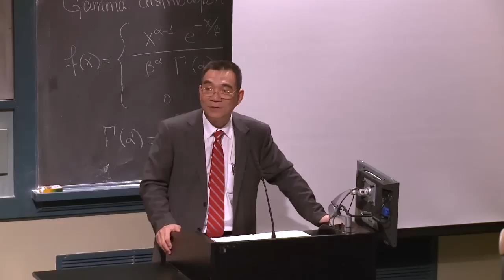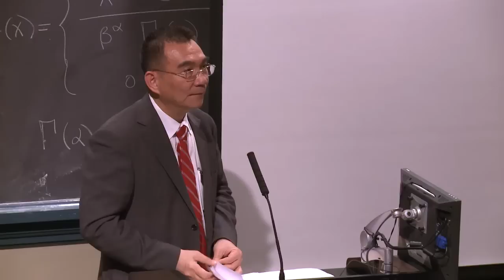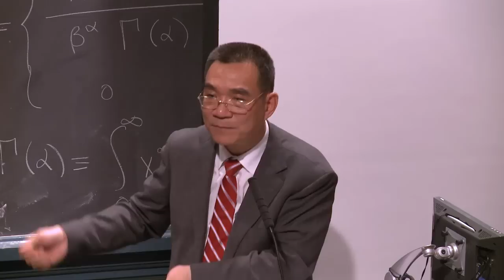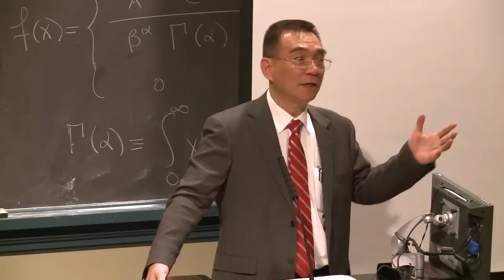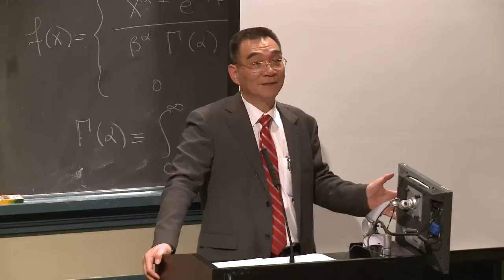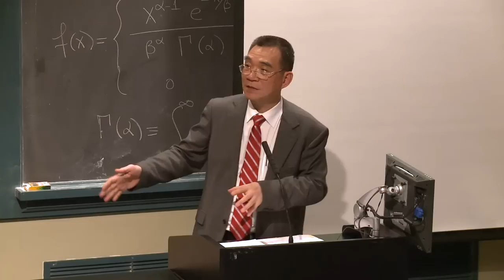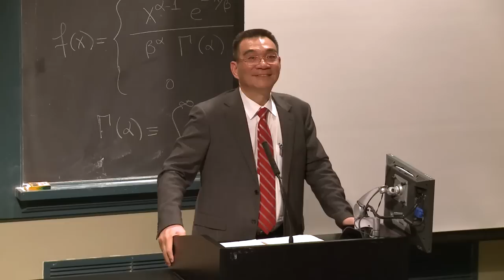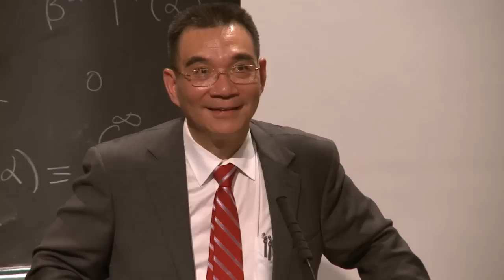Justin Lin: Demystifying the Chinese Economy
The Bernard I. Fain Lecture is presented annually by the Department of Economics. The 2011 lecturer was Dr. Justin Lin  is the founding director of the Center for Chinese Economic Research at Peking University and currently Chief Economist at The World Bank. The title of his talk was "Demystifying the Chinese Economy."